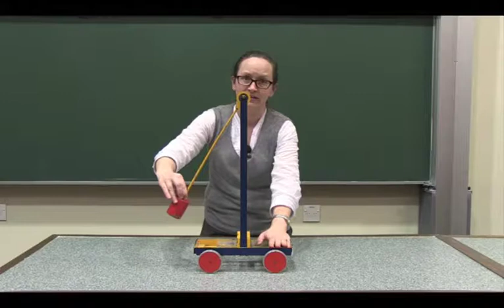Collisions POE: Observe